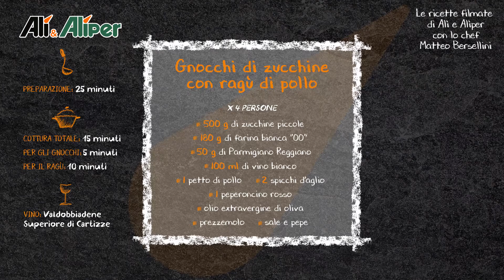Gnocchi di zucchine con ragù di pollo